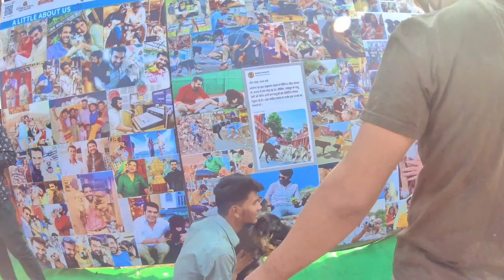Best Dog Show in Jaipur 🤩| Dog show 2021 | Prize for dogs | free Adoption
Hello friends, yesterday me and my friend aditya visit the famous dog show in Jaipur please watch this video, i hope you like it. .

Sumit Jaiswal Vlogs ❤️